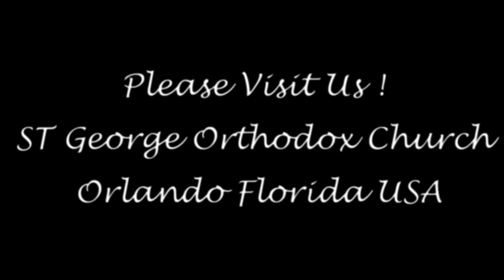Divine Liturgy of St George Orthodox Church, Pascha Celebration, 5-4-2024 FR John Hamatie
The Divine Liturgy for Pascha by FR John Hamatie at St George Orthodox Church. Have Blessed Pascha as Christ is Risen, Truly He Is!